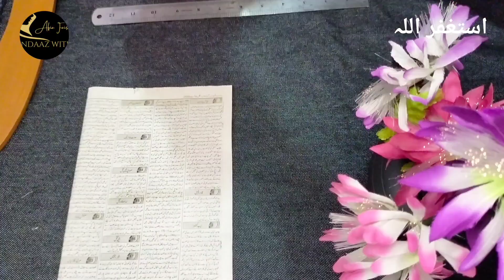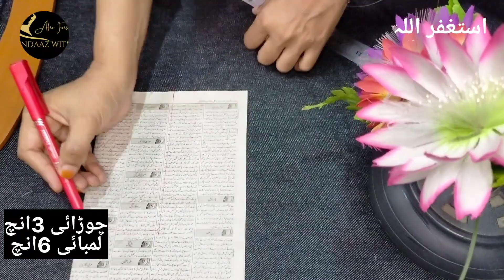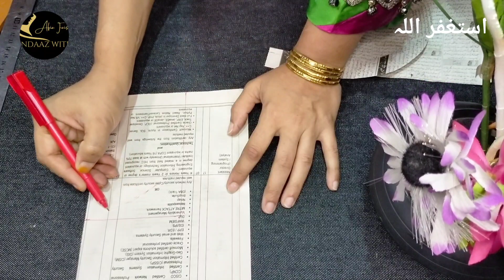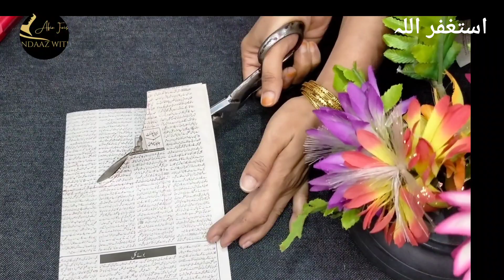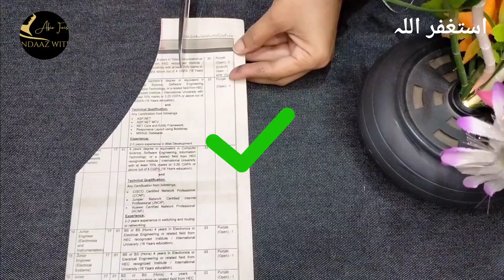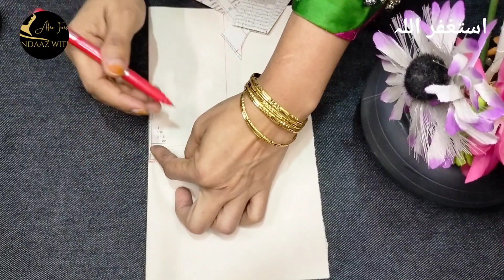Silai course lesson(5) سلائی کورس /stitching course class(5) sewing lesson 4for deginner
silai course lesson(4) سلائی کورس /stitching course class(4) sewing lesson 4for deginner
Ajj Hammara Silai course ka lesson. 5 ha.
 is video me main aapko Tailors Ki Tara ghalay ki cutting aur Silai karna bataue gi .
 comment kar sak te hain. thank you
ghala banaya ka trika
ghala cutting
 ghala stitching
Nick design
Nick design idea
simple ghala cutting
simple ghala stitching
Apne channel per dress designing ke bare mein bataungi aap mere channel per kapde Silai karna aur cutting karna Sikh sakte hain main Apna best Dene Ki Koshish karungi aap mera channel subscribe Karen aur videothanks thankswatch Karen thanks